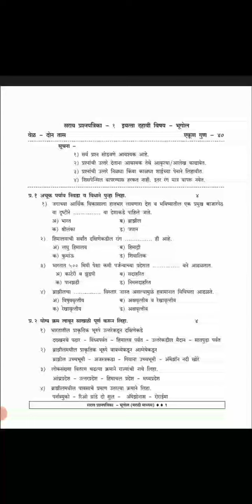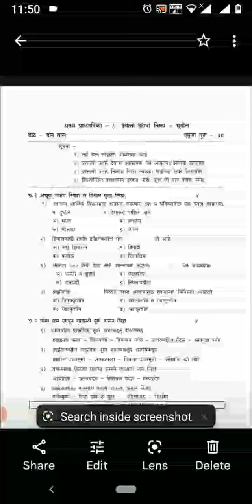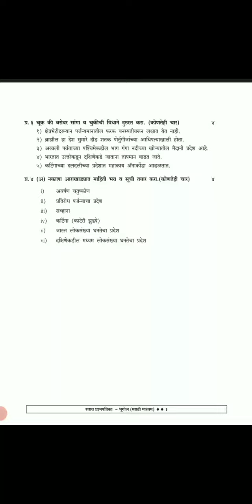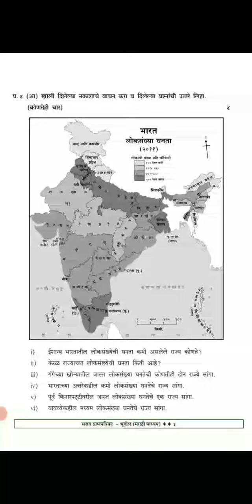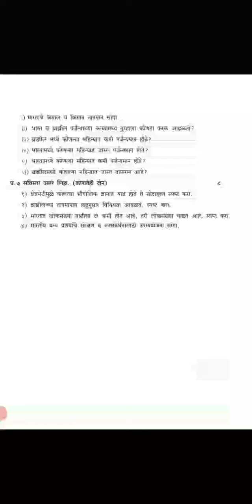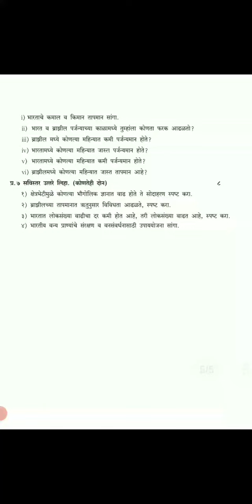Std 10th Geography Board Exam Question Paper 2024 | इयत्ता दहावी भूगोल बोर्ड प्रश्नपत्रिका 2024-25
Std 10th Geography | Board Exam | Question Paper 2022 इयत्ता दहावी भूगोल बोर्ड प्रश्नपत्रिका
इयत्ता पहिली ते बारावी प्रश्नपत्रिका उत्तरांसहित प्लेलिस्ट
इयत्ता दहावी मराठी बोर्ड परीक्षा प्रश्नपत्रिका मार्च 2023 | iyatta Dahavi Marathi Broad Question Pepar 2023-24 | Std 10th Marathi Broad practice paper
10th Marathi Board Question Paper 2023 | ssc board marathi question paper 2023 | Class 10th Marathi
नमस्कार विद्यार्थी मित्रांनो, तुमचं तुमच्या आवडत्या शुभदा विद्यालय या मराठी शैक्षणिक यूट्यूब चॅनल मध्ये 😍 सहर्ष स्वागत आहे.
आपल्या "शुभदा विद्यालय" या मराठी शैक्षणिक यूट्यूब चॅनल वर इयत्ता दहावी व बारावी बोर्ड परीक्षेसाठी सर्व विषयांच्या प्रश्नपत्रिके वर व्हिडिओ बनवले जातात.
आमचा 🎬 विडियो सर्वांत अगोदर तुमच्या 🔃 पर्यंत येण्यासाठी घंटी 🔔 दाबा.